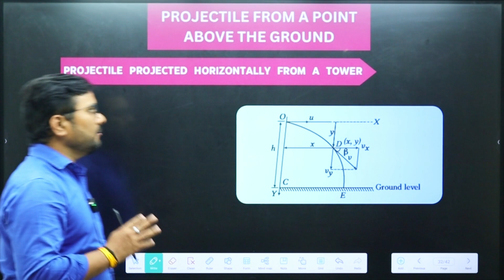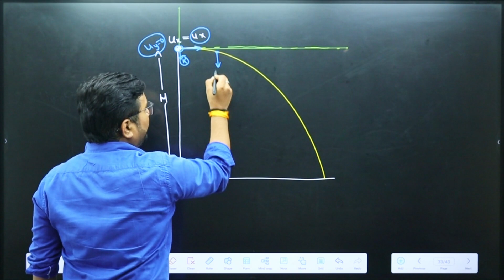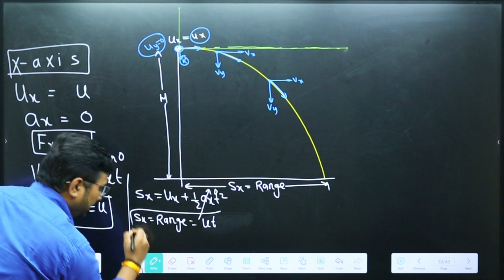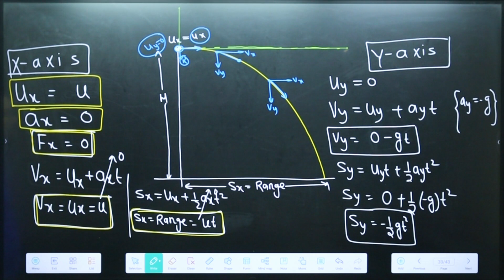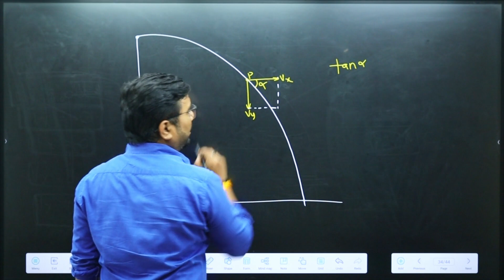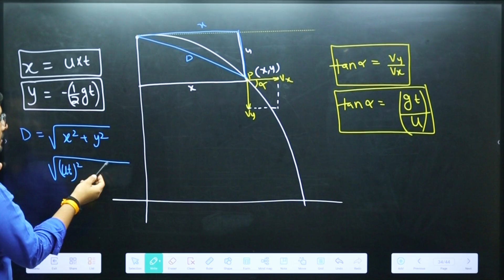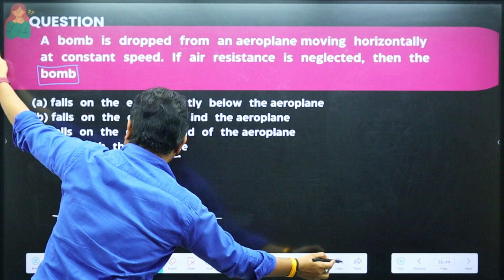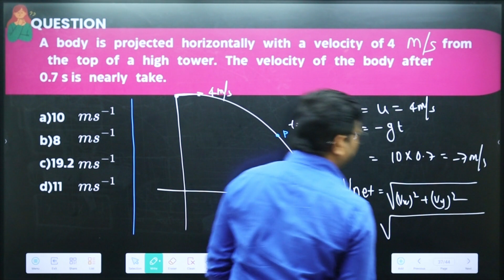projectile motion part 3 | class 11th | by ranjan sir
PROJECTILE  part 1 physics neet |class 11th .
NEET SPECIAL PHYSICS CLASS || MOTION IN ONE DIMISON  || BY RANJAN SIR |PART2
Ranjan sir physics Classes के  YouTube Channel पर आपका स्वागत है

🔎   • NEET SPECIAL PHYSICS CLASS ||| TYPES ...
✅  11TH / 12TH / NEET / IIT JEE /)  के लेटेस्ट अपडेट्स पहले पाने के लिए सोशल मीडिया पर Follow करे :
 ►    Gita Bhawan   [ 📞 Helpline- 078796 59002 ]
 ►   Address: G-7 Apollo Trade Centre, Gita Bhawan Rd, Indore, Madhya Pradesh 452001
vectors physics class 11th,
vector class 11 physics,
vectors physics class 11th one shot,
vectors class 11,
vector one shot,
vector class 11 physics one shot,
vectors one shot,
vector class 11,
vector in one shot,
class 11 vector physics
PROJECTILE ,
vectors,
vectors class 11 one shot,
vectors in one shot,
class 11 vectors one shot,
class 11 physics vectors,
Vectors Physicswallah,
vectors physics,
vectors class 11 physics,
vector analysis class 11 physics,
physics vectors class 11,
vector physics,
class 11 vector,
class 11 physics vector,
class 11 vectors,
scalar and vector class 11 one shot,
vectors physics class 11th in one shot,
basic vector physics,
motion in a plane class 11 one shot,
vector class 11th,
Vectors Unacademy,
scalar and vector class 11,
vector one shot class 11,
vector class 11 one shot,
vectors physics one shot,
class 11th vector,
vector one shot physics,
vector physics one shot,
vector by abhishek sahu,
vectors physics class 11th physics wallah one shot,
resolution of vectors class 11 physics,
class 11th physics vector,
scalars and vectors class 11 physics one shot,
vector addition class 11 physics,
vectors one shot neet,
addition of vectors class 11 physics,
vectors one shot class 11,
scalars and vectors class 11 physics,
How to find angle between vectors,
How to resolve vectors,
How to find angle in vectors
vectors one shot physics
multiplication vector,
Cross product,
vector multiplication,
Vector Product,
Vector product vs Scalar Product,
What is Vector Product,
What is scalar Product,

PROJECTILE  - One Shot - Complete Chapter - Vector Full Chapter Revision II Class 11 /JEE MAINS/NEET
Vectors Class 11 | Motion in a plane - Physics NEET JEE CBSE
Class 11 Chapter 4 : Vector 01 : Scalar and Vector || Types of Vector || Angle between Two Vectors
JEE 2022: Vectors L1 | Unacademy JEE | IIT JEE Physics
Complete Vectors Physics Class 11 | NEET 2022 Preparation | NEET Physics | NEET Kick by Sachin Sir
MANZIL Batch - Complete VECTORS in 1 Shot | Day
Vectors Full Chapter (Part 1) | Class 11 Physics Chapter 4 | Physics NEET JEE CBSE
Complete Vectors Physics One Shot | Class 11 [JEE 2024] | IIT JEE Physics | Vinay Sir | Vedantu JEE
Featured places

Ranjan Sir Physics Classes | Best Physics Coaching classes in indore (For 11TH / 12TH / NEET / IIT JEE /)
Education center
4.8
(99)

Details
Transcript

Show transcript

Ranjan sir physics Classes
Videos
About

Instrgram
Featured places

Education center
4.8
(99)

Details
Transcript

Show transcript
Featured places

Education center
4.8
(99)

Details
Transcript

Show transcript

Videos
About

Instrgram
Featured places

Education center
4.8
(99)

Details
Transcript

Show transcript

Videos
About

Instrgram